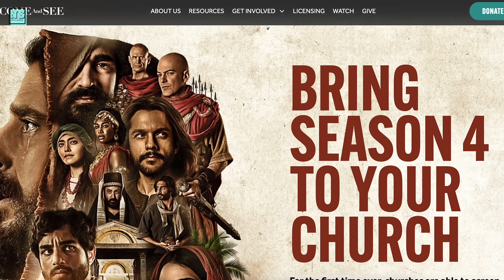The Chosen Season 5 Update & Season 4 Release Date!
If you don’t want to watch Dallas Jenkins' latest livestream, here’s a quick summary of every important thing Dallas has shared, which will include details about The Chosen Season 4’s release, Season 5 filming & release, whether certain Biblical accounts will be shown in the future seasons, a future Chosen Con, and more.

00:00 Intro
00:39 Season 4
02:27 Season 5
03:39 Seasons 6 & 7
04:25 Other Important Details